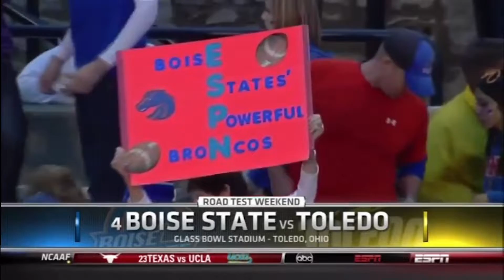Boise State vs Toledo 2011 Highlights | Vintage Kellen Moore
Boise State's running game sputtered again Friday night, so the Broncos decided to go to their best option. Not a bad call when Kellen Moore is behind center. Moore threw for 455 yards and five touchdowns to lead the fourth-ranked Broncos to a 40-15 victory over Toledo.